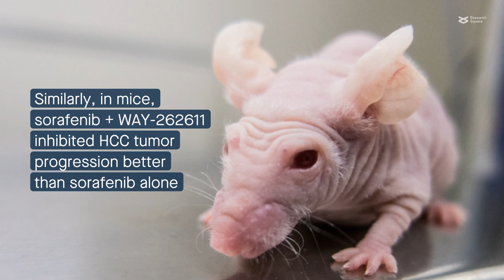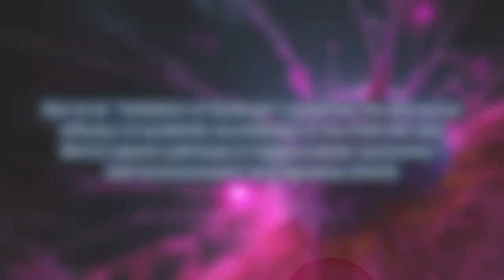Inhibiting DKK1 enhances sorafenib efficacy in HCC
Seo et al. “Inhibition of Dickkopf-1 enhances the anti-tumor efficacy of sorafenib via inhibition of the PI3K/Akt and Wnt/β-catenin pathways in hepatocellular carcinoma.” Cell Communication and Signaling (2023)